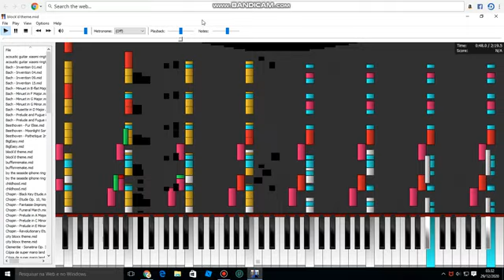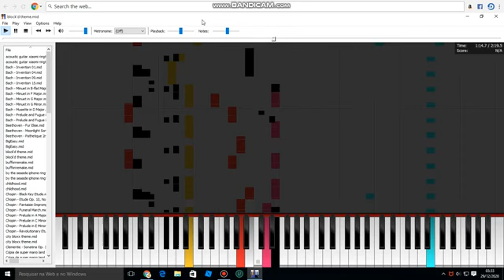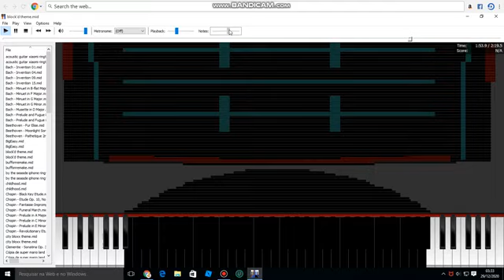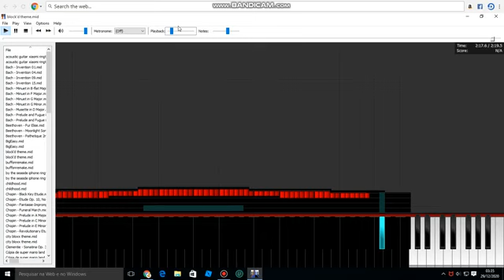Dark MIDI - Block'd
MIDI Arts:
Block'd Blocks
EA Logo
Nokia X2 - 00 Phone